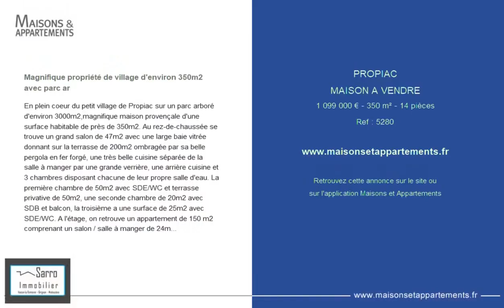PROPIAC - MAISON A VENDRE - 1 099 000 € - 350 m² - 14 pièce(s)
Référence : 5280

Magnifique propriété de village d'environ 350m2 avec parc ar

En plein coeur du petit village de Propiac sur un parc arboré d'environ 3000m2,magnifique maison provençale d'une surface habitable de près de 350m2. Au rez-de-chaussée se trouve un grand salon de 47m2 avec une large baie vitrée donnant sur la terrasse de 200m2 ombragée par sa belle pergola en fer forgé, une très belle cuisine séparée de la salle à manger par une grande verrière, une arrière cuisine et 3 chambres disposant chacune de leur propre salle d'eau. La première chambre de 50m2 avec SDE/WC et terrasse privative de 50m2, une seconde chambre de 20m2 avec SDB et balcon, la troisième a une surface de 25m2 avec SDE/WC. A l'étage, on retrouve un appartement de 150 m2 comprenant un salon / salle à manger de 24m2, sa cuisine, 3 chambres, salle d'eau avec WC de 4,5m2. En complément, la maison dipose de 2 greniers, 2 garages, d'un sous-sol/cave et d'une salle de 32m2 aménageable en studio ou bien en salle de jeux. Rénovée avec goût et matériaux de qualité cette maison offre de nombreuses possibilités d'aménagement grâce à ses 2 entrées.

Cette annonce vous est proposée par l'agence Sarro immobilier

|2832334|